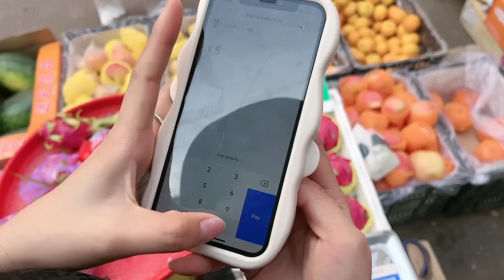大娘誤以為越南媳婦跑了，幫我相親，紫霞回國碰面，倆人尷尬麽？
（越南紫霞）
我們換了新的頻道，以後在這裏繼續我們的生活分享
小趙和紫霞再次真的感謝大家的觀看！
Tử Hà Việt Nam

Chúng tôi đổi kênh mới, sau này ở đây tiếp tục chia sẻ cuộc sống của chúng tôi.

Mong mọi người ủng hộ nhiều hơn

Tiểu Triệu và Tử Hà một lần nữa thật sự cảm ơn mọi người đã quan sát!